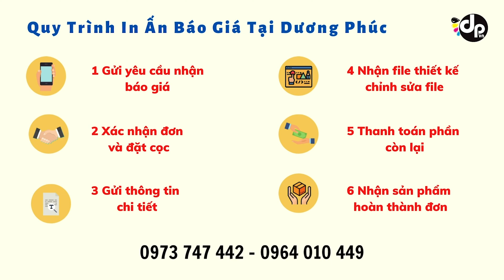Tem Giấy Và Tem Nhựa Sự Khác Nhau - In Dương Phúc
In tem nhãn theo yêu cầu - In tem nhãn nhiều chất liệu khác nhau
Công ty TNHH DV Dương Phúc nhận in tem nhãn, decal, logo,... theo yêu cầu của khách hàng mọi số lượng. Mọi chất liệu từ giấy, nhựa, 7 màu, vỡ,.

Tem nhãn một sản phẩm không thể thiếu khi bắt đầu kinh doanh 1 sản phẩm, 1 món hàng nào đó. Giúp khách hàng phân biệt được tên tuổi và đánh giá về hình thức một cách tốt nhất.

Công ty TNHH DV Dương Phúc Việt Nam
🏘90 Chu Văn An, P.26, Q. Bình Thạnh, TP.HCM